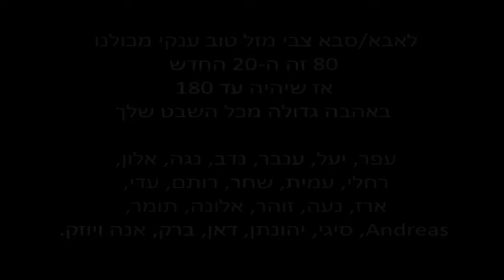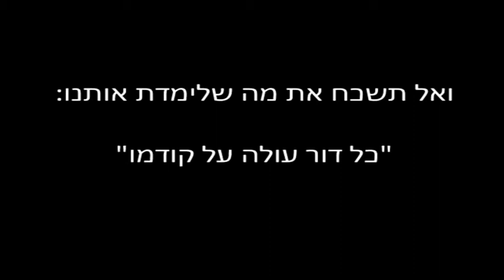Zvi Heymann 80 Birthday clip